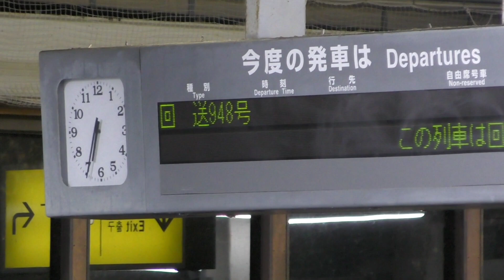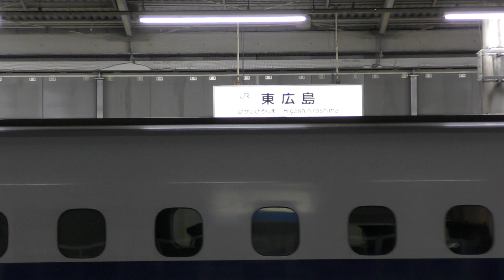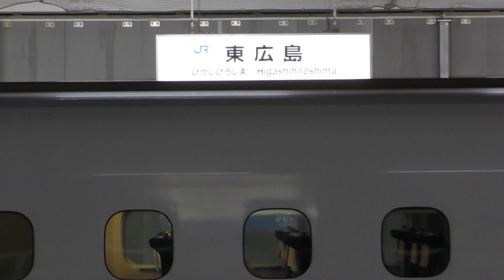東広島駅に16両編成N700A回送入構2024年1月8日